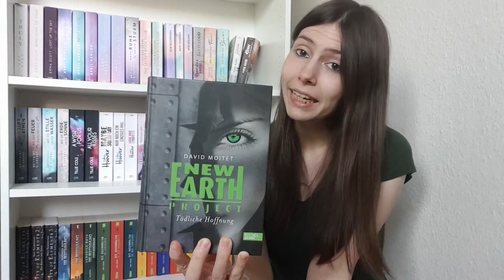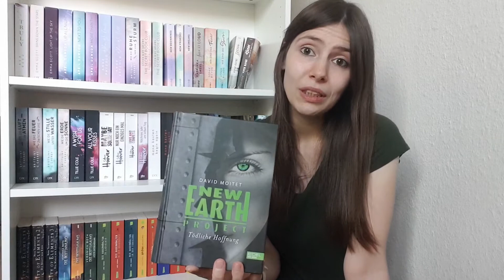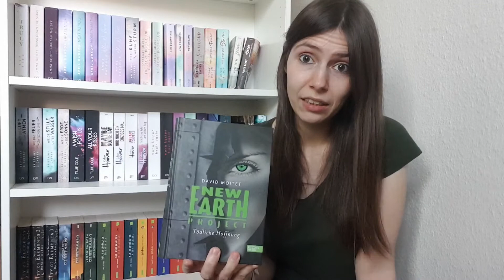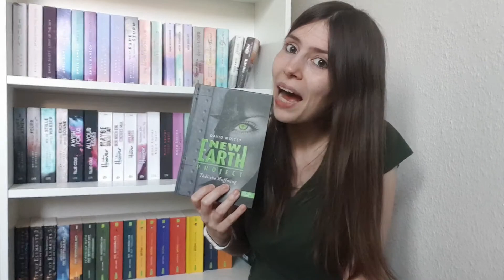Rezension ★ New Earth Project - Tödliche Hoffnung - David Moitet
Meine Rezension zu New Earth Project - ich wünsche euch ganz viel Spaß bei diesem Video :-)